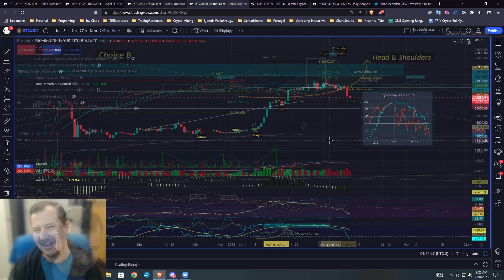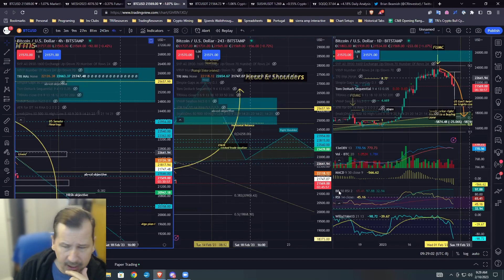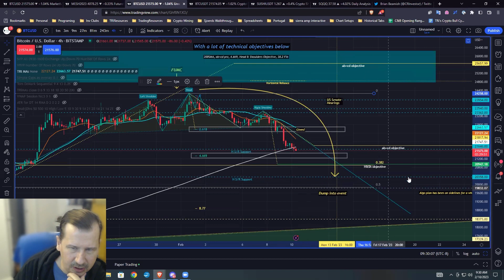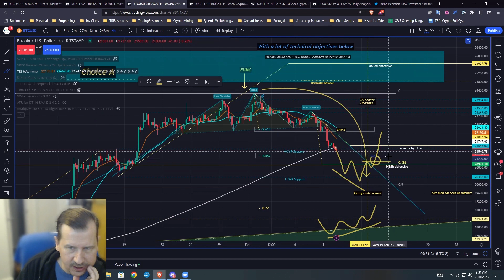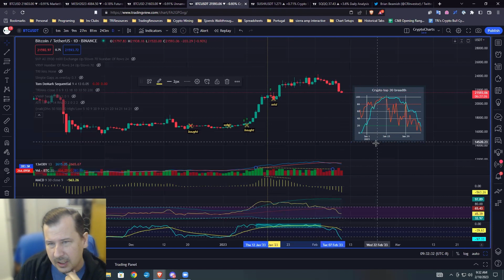Bitcoin Bulls Cool Their Jets As This Bearish Pattern Confirms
Welcome to another TRI Clip, leave a comment on the video and if you’d like to learn how to effectively build and run a profitable small trading business, come and Join TRI!

In these TRI Clips, we cover the Stock & Crypto Markets, Technical Analysis, Commodities, Bonds, Forex, macroeconomics, day trading, swing trading, investment strategies, and much more!

🕘 Chapters:

00:00 - Intro
01:25 - Bearish Pattern Confirmed
02:37 - Harmonic Objective Targets
03:53 - Crypto Breadth Readings